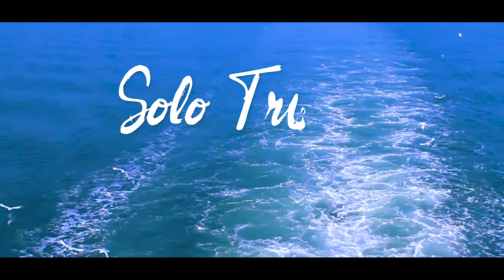Solo Trip to Saint Martin Island | Travel Film Part1 | সেন্ট মার্টিন দ্বীপ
বাংলাদেশের ভ্রমণ পিপাসুদের নিকট পরম আরাধ্য একটি পর্যটন স্থান হচ্ছে সেন্ট মার্টিন দ্বীপ যা দারুচিনি দ্বীপ বা নারিকেল জিঞ্জিরা হিসাবেও পরিচিত।
মনোরম দ্বীপটি চতুর্পাশে সাগর আর আকাশের নীল মিলেমিশে যেন একাকার। নান্দনিক প্রবাল প্রাচীর, ঝাঁকে ঝাঁকে উড়ে চলা গাঙচিল, সারি সারি নারিকেল গাছ, কেয়া বন আর সাগরলতার মায়াময় স্নিগ্ধতায় মন জুড়িয়ে যায় নিমিষেই। পশ্চিম বিচ থেকে দেখা সূর্যাস্তের অপরূপ সৌন্দর্য, সৈকতে বসে নরম কোমল স্নিগ্ধ বাতাসে গা জুড়িয়ে নেয়া। ধুলো নেই, ধোঁয়া নেই, হইচই বা যান্ত্রিক শব্দ নেই, গাড়ির বা কারখানার দূষণ নেই, নোনা জলো হাওয়ায় জীবনের তাজা ঘ্রাণ।

‘যদি তোর ডাক শুনে কেউ না আসে
তবে একলা চলোরে…’
কবিগুরু সঙ্গীর অভাব পূরণে একলা চলবার তাগাদা দিয়ে গেলেও একলা ভ্রমণের ক্ষেত্রে অনেকেই অস্বস্তি বোধ করি। কিন্তু একা ভ্রমণ SoloTravelling নিজেকে জানার সবচেয়ে বড় মাধ্যম। কথায় আছে, “একা ভ্রমণ নিজেকে সম্পূর্ণরূপে আবদ্ধ করার সুযোগ দেয়। একা ভ্রমণ করলে নিজেকে সবচেয়ে বেশি জানতে পারাযায়, নিজের স্বাচ্ছন্দ্যের জায়গা থেকে বের হতে পারবেন। নতুন নতুন বন্ধু বানাতে পারবেন, নিজের রাস্তা নিজেই ঠিক করে নিতে পারবেন। নিজের উপর ভরসা করা শিখতে পারবেন, এতে কনফিডেন্স অনেক বেড়ে যায়। সর্বোপরি নিজেকে নিজে উপভোগ করা শিখতে পারবেন।
একা ভ্রমণের সবচেয়ে মজার ব্যাপার হচ্ছে আপনি লোকাল মানুষদের সাথে মেশার এবং জানার অনেক সময় পাবেন, একা ভ্রমণ না করলে এই সময়টুকো পাওয়া যায়না, নতুন মানুষদের সাথে কথা বলা আড্ডা দেয়া আমি খুবই উপভোগ করি। সেন্ট মারটিনের স্থানীয় মানুষেরা অনেক মিশোক, বিশেষকরে বাচ্চা কাচ্চারা খুবই আড্ডাবাজ। সন্ধ্যার পর পূর্ব বীচে ব্যাঞ্চে বসে থাকলে মাথা ম্যাসেজ সার্ভিস অফার করবে, প্রতি ১০ মিনিট ২০ টাকা। একটা পিচ্চি আমাকে অফার করেছিলো " বাইয়া ১০ মেনিট মাথা মেসেজ দেবো আপনার মোবাইলে আমাকে পাবজি কেলতে দেবেন"